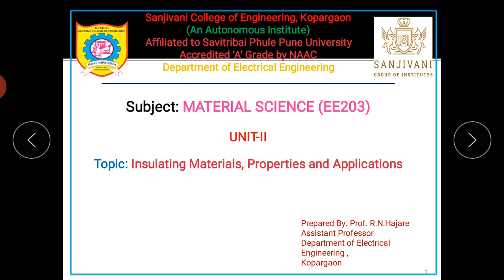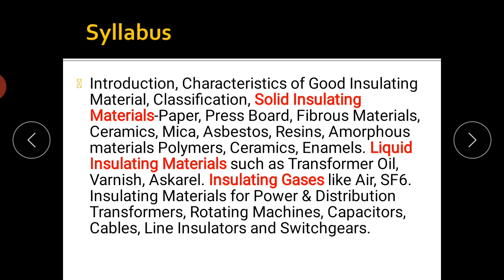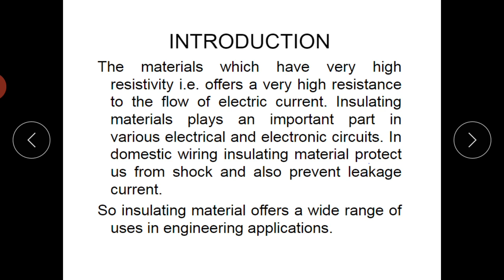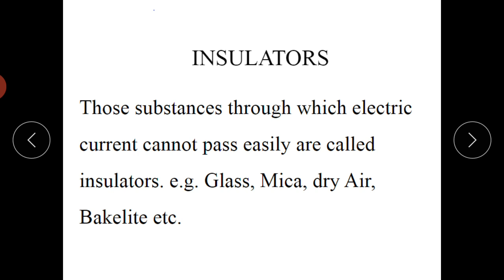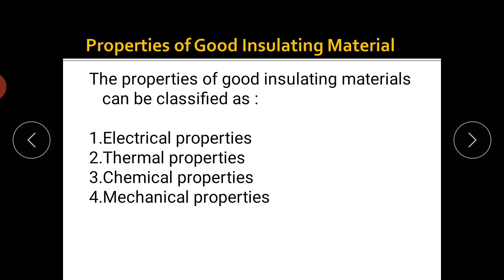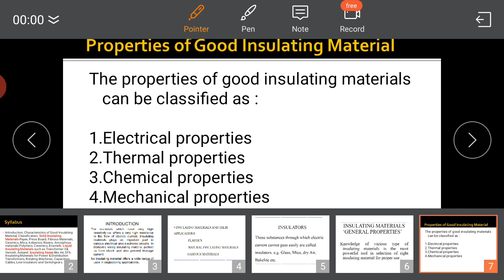2 1 Introduction to insulating materials